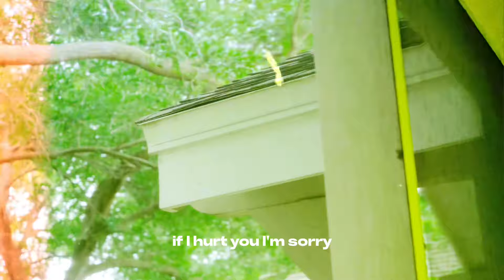JOSH ALIAS - “IF I HURT YOU, IM SORRY” (Official Visual)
U•A’s Josh Alias drops a new visual off his album “Faith” streaming now. “If I hurt you I’m sorry” has been a fan favorite, so it’s only right we bring you this visualizer.  Stream this song now on all platforms

FOCUS AHEAD
Always.

GLOBAL.